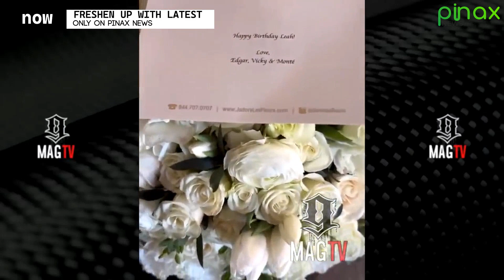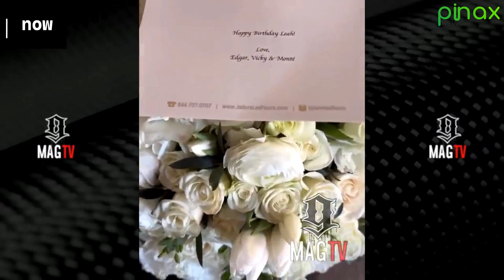Diddy Spends Over $1M On Wife Young Miami, Fkies Her to London On 54th Birthday